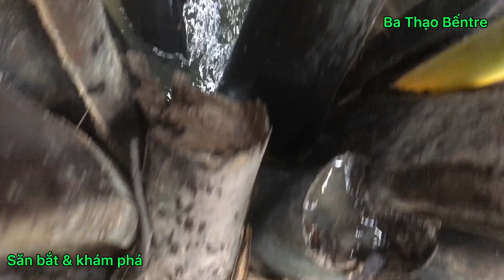Bắt cá bóng dừa hội trong kẹt lá dừa nước. Cá có cặp thấy ham. Ba Thạo Bếntre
Đi bắt cá bóng dừa hội